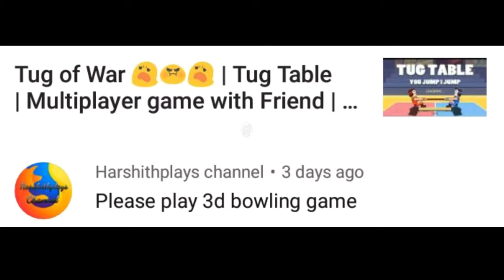Mango Man (aam Aadmi) vs Sunny paaji | Dual Tadka | 3D Bowling |Ficoco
Today bowling match took place

Ficoco do funny fiction commentary on games.

3D bowling